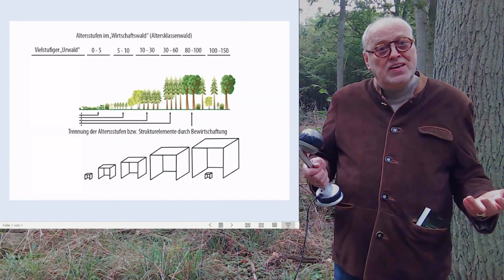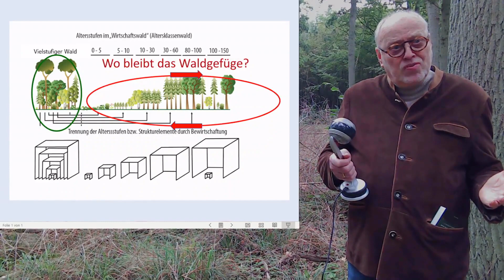Nachhaltiger Waldanbau oder Mogelpackung? Hält das Wald-Zertifikat was es verspricht?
Wir besuchen einen Staatswald in Mecklenburg-Vorpommern, der PEFC zertifiziert ist, also mit Nachhaltigkeit wirbt, und schauen nach, inwiefern gehalten wird, was versprochen wurde. Wir schärfen hier zunächst unseren Blick für typische Fehler der konventionellen Bewirtschaftung, um in den kommenden Videos zu erkennen, was beim Dauerwald wie und warum besser gemacht wird.

Kapitel
00:00 Intro
00:30 Zertifikat
01:27 Zu viele Maschinenwege zerstören Wald
03:25 Eschensterben und immune Bäume
05:54 Trockenlegung schädigt den Wald
07:13 Spätfolgen der unnötigen Entwässerung
08:04 Schlechter Wegebau
08:54 Sinnloses Mähen schadet Insekten
09:26 Falscher Wegebau und wie es richtig wäre
10:34 Holzplantage Düsterwald
11:46 Mischwald käme von Natur
12:39 Kahlhieb und Geldverschwendung
14:00 Altersklassenwald und Dauerwald
16:17 Fazit